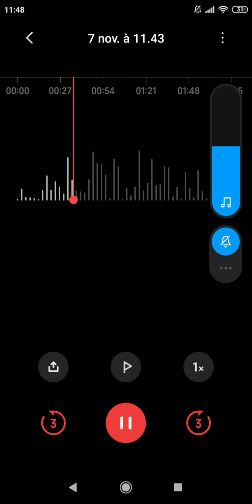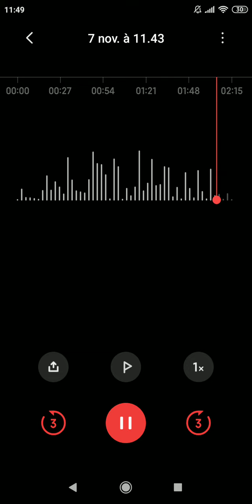ma cousine a peur que vous vous moquer donc merci de ne pas le faire